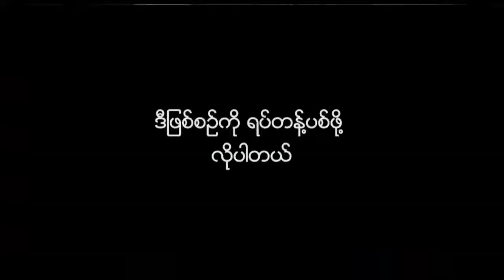မေလးရွားမွ တရုတ္ႏုိင္ငံသို႔ ျပန္လည္ေရာက္ရွိလာသည့္ ပန္ဒါ၀က္၀ံ ႏြမ္ႏြမ္ကို ေျခလွမ္း တစ္ေသာင္းအထိ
မေလးရွားမွ တရုတ္ႏုိင္ငံသို႔ ျပန္လည္ေရာက္ရွိလာသည့္ ပန္ဒါ၀က္၀ံ ႏြမ္ႏြမ္ကို ေျခလွမ္း တစ္ေသာင္းအထိ ေလွ်ာက္လွမ္းေစရန္ တရုတ္ပန္ဒါသုေတသနစင္တာက ရည္ရြယ္ထိန္းေက်ာင္းေန
မေလးရွားမွ တရုတ္ႏုိင္ငံကုိ ျပန္လည္ေရာက္ရွိလာတဲ့ ပန္ဒါ၀က္၀ံ ႏြမ္ႏြမ္ကို ေျခလွမ္းတစ္ေသာင္းအထိ ေလွ်ာက္လွမ္းေစဖို႔အတြက္ တရုတ္ပန္ဒါသုေတသနစင္တာက ရည္ရြယ္ထိန္းေက်ာင္းေပးေနတယ္လို႔ တာ၀န္ ရွိသူေတြက ေျပာခဲ့ပါတယ္။